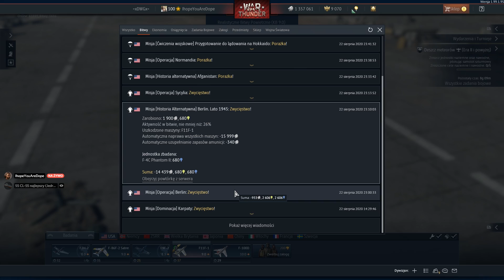F-11F-1 Tiger - War Thunder Gameplay PL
Omówienie i gameplay nowym eventowym samolotem - F-11F-1 Tiger w malowaniu Blue Angels.
Czy warto go zatrzymać? Zadecyduj sam!

*SPIS TREŚCI*

- Omówienie samolotu 0:00
- Gameplay RB 09:20
- Gameplay AB (nie ma, bo czas gonił)

Nie masz War Thunder? Pobierz teraz!